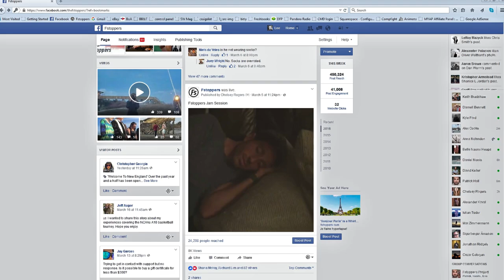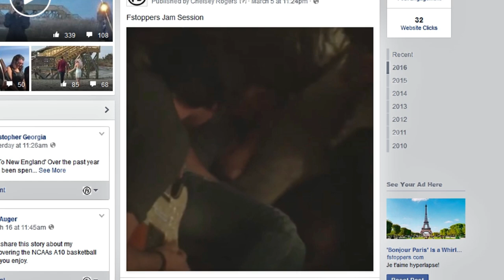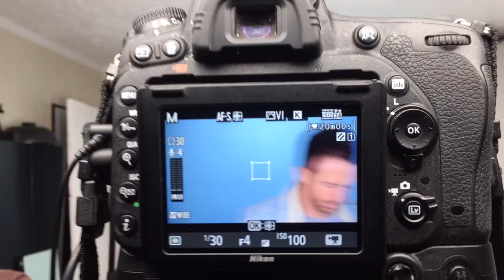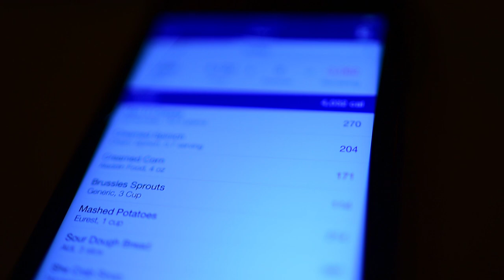Swimsuit Photography Ep. 7 Behind The Scenes